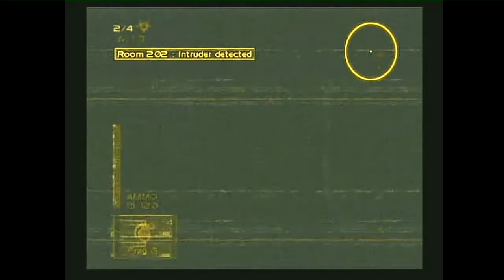Spies vs Mercs | Mount Hospital | Sabotage | 6-29-22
Splinter Cell: Chaos Theory PS2 Multiplayer